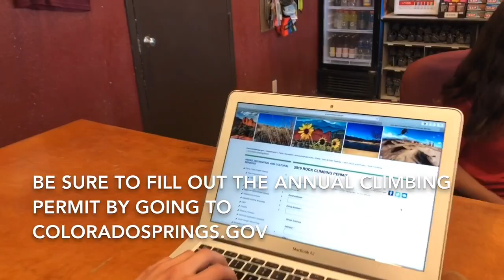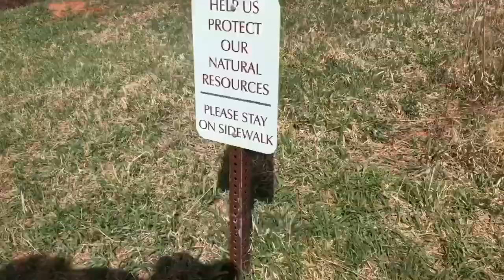What You Should Know: Climbing at Garden of the Gods